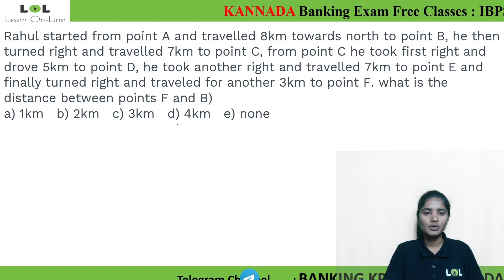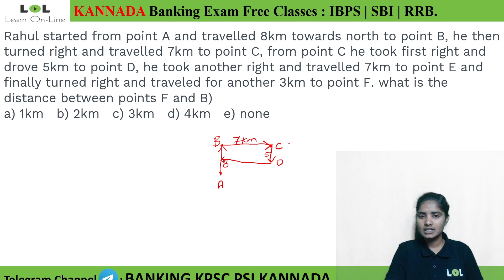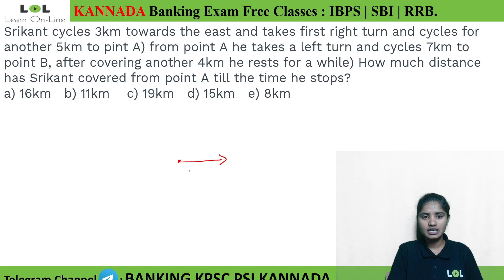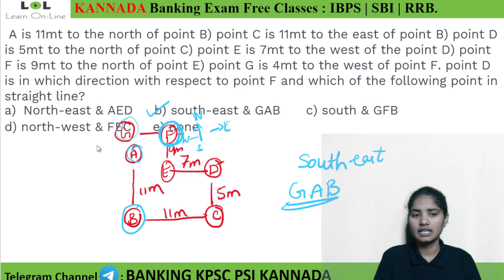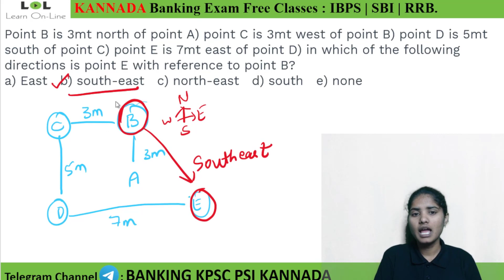Direction sense 2 Concept of Banking for SBI | IBPS | RRB | Bank |KPSC | Pooja B V| Learn Online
This video is on Speed Maths for various competitive exams by Pooja B V

IBPS CLERK and PO
IBPS CALENDAR
online sbi banking
sbi banking
ibps clerk 2021
sbi po
ibps po
sbi clerk result 2021
ibps clerk
sbi clerk
banking exams
ibps rrb